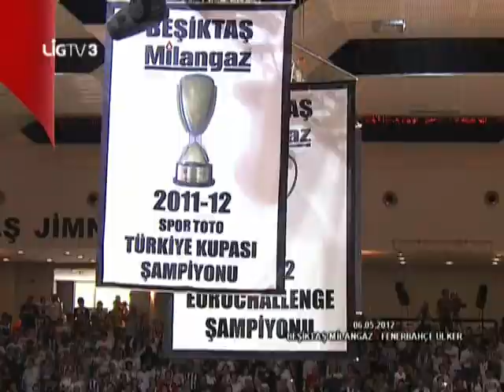Beşiktaş Basketbol Maçlarına Davet | BJK TV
Beşiktaşlı basketbolcular, taraftarları maçlarına davet ediyor.

1902 sonbaharında Beşiktaş Serencebey Mahallesi'nde, o zamanın Medine Muhafızı olan Osman Paşa'nın konağının bahçesinde, 22 kişilik genç grup, haftanın bazı günlerinde toplanıp jimnastik hareketleri yapmaktaydı. Başta Osman Paşa'nın oğulları Mehmet Şamil ve Hüseyin Bereket ile mahellenin gençlerinden Ahmet Fetgeri, Mehmet Ali Fetgeri, Nazımnazif, Cemil Feti ve Şevket Beyler’in aralarında bulunduğu gençlerin ilk ilgilendikleri spor branşları, özellikle barfiks, paralel, güreş, halter, aletli ve aletsiz jimnastikti. O sıralarda siyasi hareketler dolayısıyla her türlü toplanmadan ürkerek hafiyeler dolaştıran 2. Abdülhamit'in adamları Serencebey'deki bu toplanmaları haber alınca, spor yapan gençler bir baskınla karakola götürüldü. Bu sporcu gençlerin bir kısmının saray erkanına yakın olması, ayrıca o dönemlerde kötü gözle bakılan futbol oynamadıkları ve sadece beden hareketleri yaptıklarını belirtmeleriyle gergin durum yumuşadı. Hatta saray çevresinden Şeyhzade Abdülhalim bu sporcuları destekledi ve sık sık antrenmanları seyretmeye başladı. Ünlü boksör ve güreşçi Kenan Bey de antrenmanlara gelerek güreş ve boks hareketleri göstermeye başladı.

1903 Mart'ında ise özel bir izinle Bereket Jimnastik Kulübü kuruldu. 1908'de Meşrutiyet'in ilanıyla sportif hareketler biraz daha serbestlik kazandı. 31 Mart 1909'daki siyasi olaylardan sonra Edirne'de bulunan Fuat Balkan ve Mazhar Kazancı, Hareket Ordusu ile İstanbul'a geldi. Siyasi olaylar yatıştıktan sonra iyi bir eskrim hocası olan Fuat Balkan ile başta güreş ve halter sporlarını yapan Mazhar Kazancı, Serencebey'de jimnastik yapan gençleri bularak birlikte spor yapma fikrini kabul ettirdi. Fuat Balkan, Ihlamur'daki evinin altındaki yeri, kulüp merkezi yaptı ve Bereket Jimnastik Kulübü'nün adı Beşiktaş Osmanlı Jimnastik Kulübü olarak değiştirildi. Böylece jimnastik, güreş, boks, eskrim ve atletizmin ön planda tutulduğu güçlü bir spor kulübü meydana geldi. Fuat Bey'in arkadaşları Refik ve Şerafettin Beyler de iyi birer eskrimciydi.